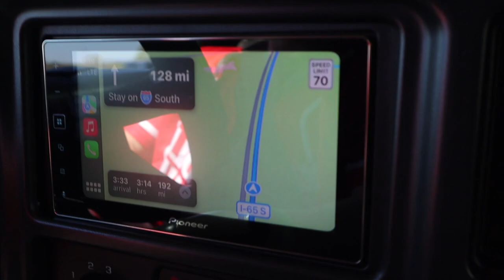OBI VLOG! | ORANGE BEACH INVASION 2023